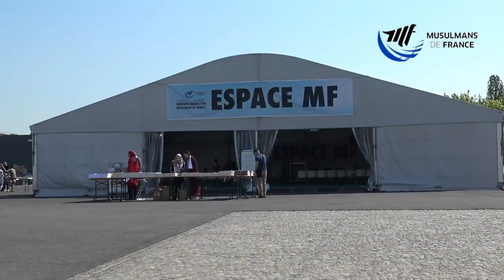Besma Maghrebi - Comment faire face à la discrimination dans les médias ?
Conférence de Maître Maghrebi - Mansouri lors de la RAMF 2019 (rencontre annuelle des Musulmans de France) à l'Espace MF sous le chapiteau le dimanche 21 avril 2019.